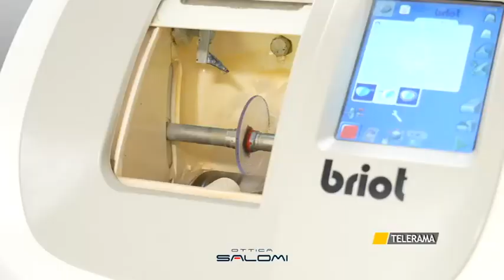Spot Ottica Salomi